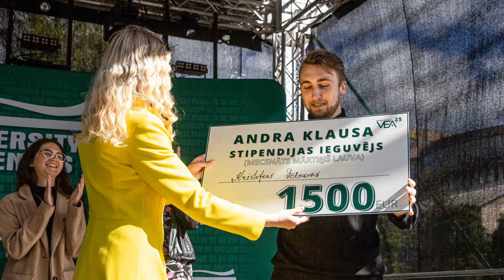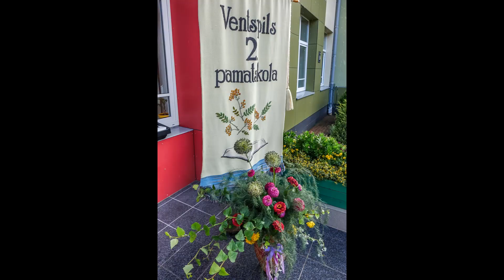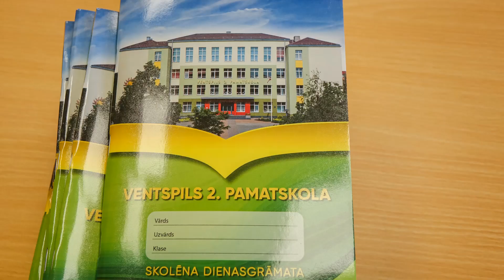1.septembris Ventspilī 2022.Latvija.Skolā !!!!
Ventspilsskolas#1.septembris#Latvija